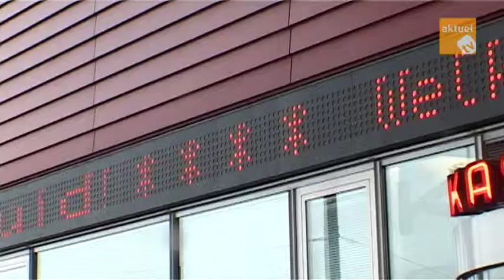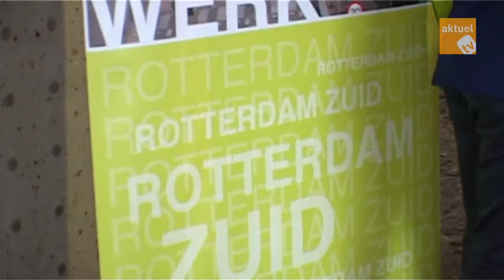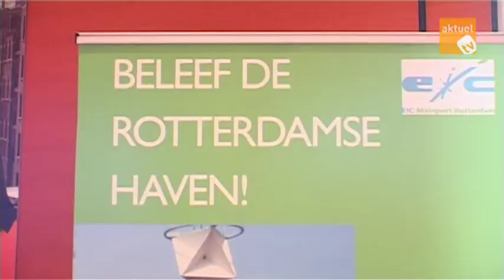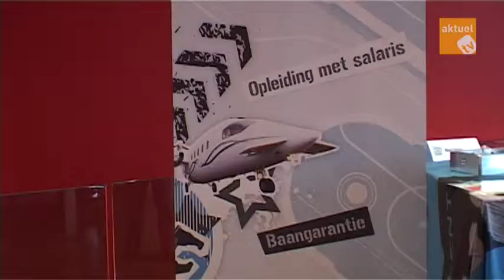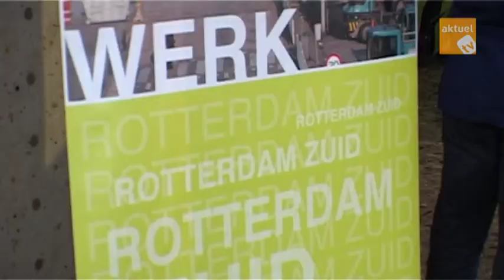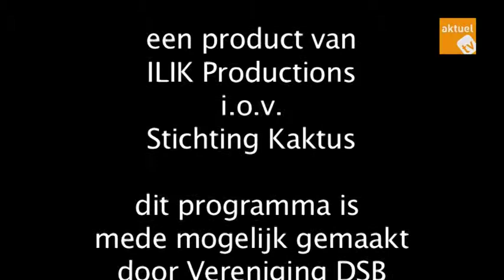Aktueltv.nl: Jong op Zuid Uitz. 12/11/14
Een groot deel van de bewoners van Rotterdam Zuid is onder de 27. Tijd voor een Jongerentop zo dacht Marco Pastors, directeur van het Nationaal Programma Kwaliteitssprong Zuid. Jongeren kampen met schooluitval, werkloosheid, huisvestingsproblemen en armoede. Tijdens de jongerentop in de Nieuwe Luxor, waar zo'n 1000 jongeren, vrijwillig en door school gedwongen, informatie kregen over onderwijs, werk en woningen. Er waren workshops en een meet & greet met burgemeester Aboutaleb, Daarnaast spraken jongeren met hun wethouder Onderwijs, Jeugd en Zorg, Hugo de Jonge over wat zij nodig hebben.